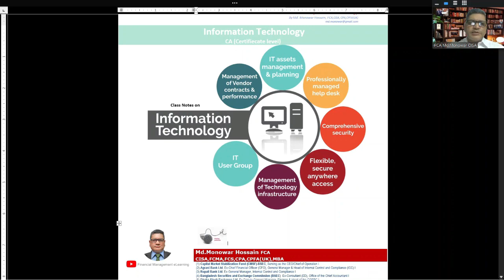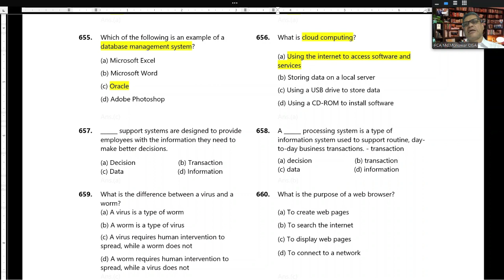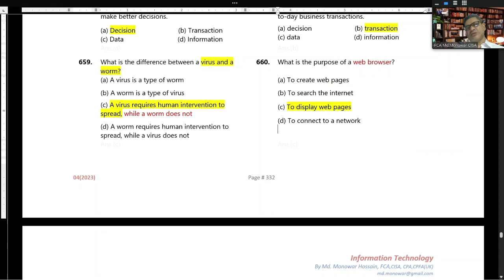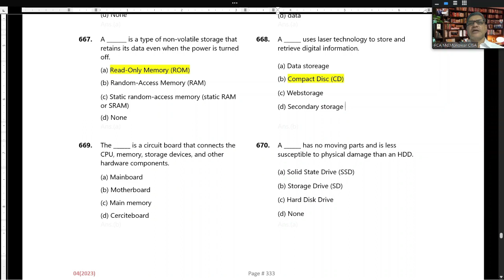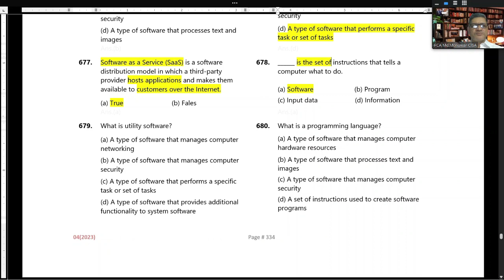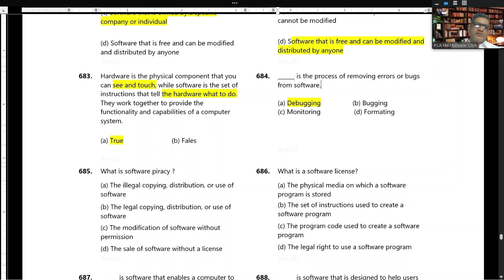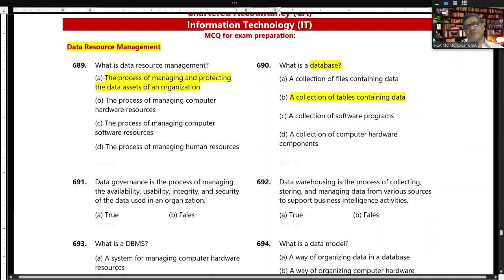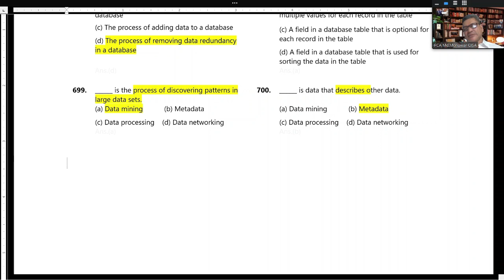CA(CL)_Information Technology (IT)_MCQ_651 to 700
II Financial Management eLearning II
[Md. Monowar Hossain FCA,FCMA,CISA,FCS,CPFA(UK)]
(1) Capital Market Stabilization Fund (CMSF)-BSEC, Serving as the CEO/Chief of Operation I
(2) Agrani Bank Ltd. Ex-Chief Financial Officer (CFO), General Manager & Head of Internal Control and Compliance (ICC) I
(3) Rupali Bank Ltd. Ex-General Manager, Internal Control & Compliance I
(4) Bangladesh Securities and Exchange Commission (BSEC)  Ex-Consultant (ED), Office of the Chief Accountant I
(5) Dhaka Stock Exchange Ltd. Ex-Deputy General Manager, Finance & Head of the CGFRC I
(6) Brummer & Partners AMCL, Ex-Head of Finance and Company Secretary I
CA(CL)_Information Technology
Model MCQ: 651 to 700
Module-01: Information Systems in Business
               (1). Foundation concepts: information systems in business
               (2). Foundation concepts: the components of information systems
Module-02: Information Technologies
               (3). Hardware
               (4). Software
               (5). Data Resource Management
               (6). Telecommunications and Network
Module-03: e-Business Systems
               (7). e-Business Systems
               (8). Functional Business Systems
Module-04: Electronic Commerce Systems
                (9). Electronic commerce fundamentals
                (10). e-Commerce applications and issues
Module-05: Enterprise Business Systems
                (11). Customer Relationship Management (CRM)
                (12). Enterprise Resource Planning (ERP)
                (13). Supply Chain Management (SCM)

PGD in tax Management (UIU & FCTB)